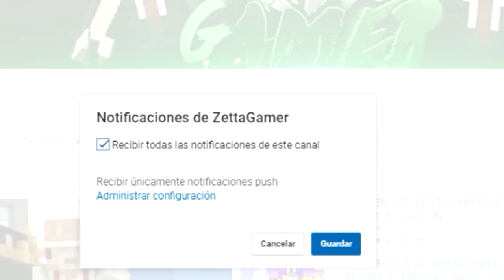TODOS LOS ALIENS DE BEN 10 EN ROBLOX | BEN 10 ARRIVAL OF ALIENS ROBLOX